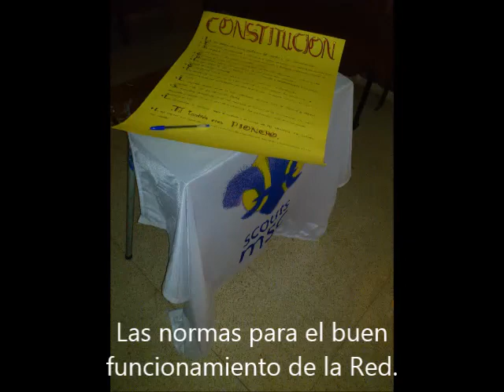RESUMEN RONDA PIONEROS 2012/2013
Video resumen de la Ronda para los padres de los Pioneros de la ronda solar 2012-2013